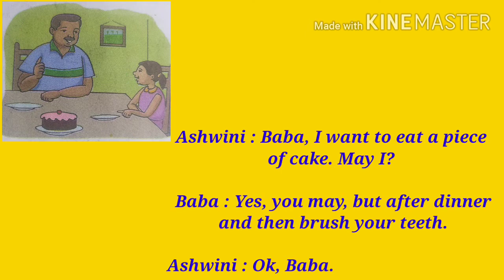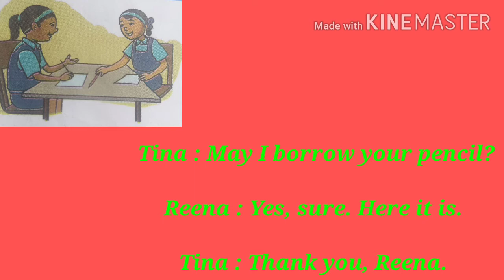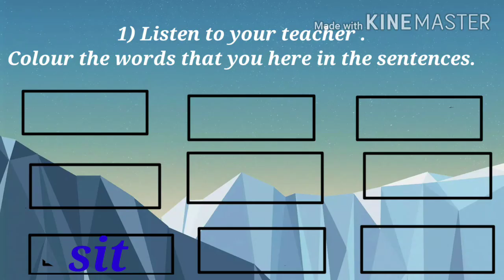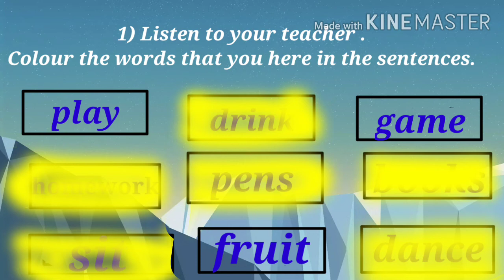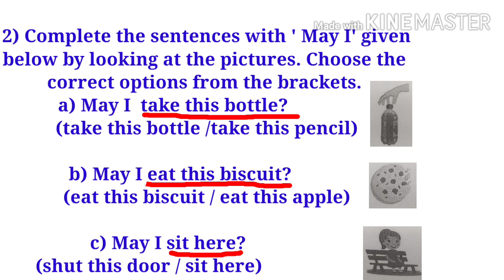Sub- English Topic- 1.7 Let's Speak Std-II